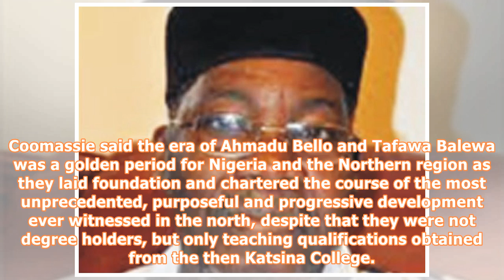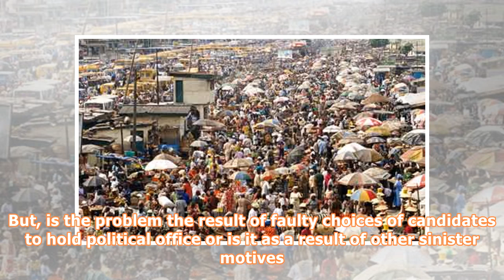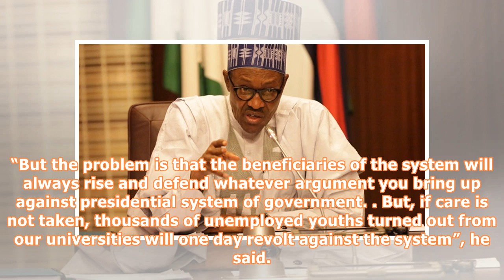Nigeria heading towards anarchy – Arewa Consultative Forum warns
The Arewa Consultative Forum (ACF), yesterday warned that Nigeria risked anarchy and disintegration if the level of corruption among public office holders is not arrested. The group stated this during a conference: “The North and The Challenge of Leadership” organised by Sir Ahmadu Bello Memorial Foundation and Arewa Research and Development Project (ARDP). The ACF chairman, Alhaji Ibrahim Ahmadu Coomassie, lamented that corrupt practices had become endemic and that nepotism had become a common-...